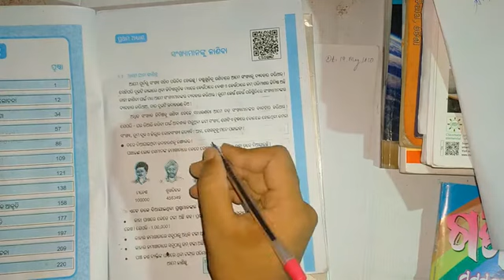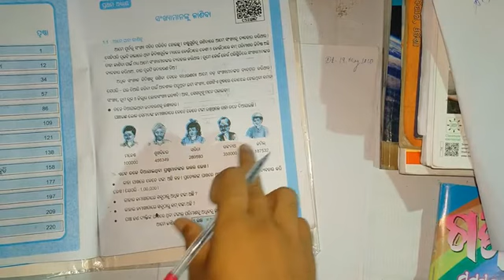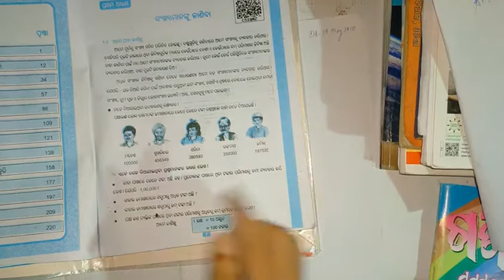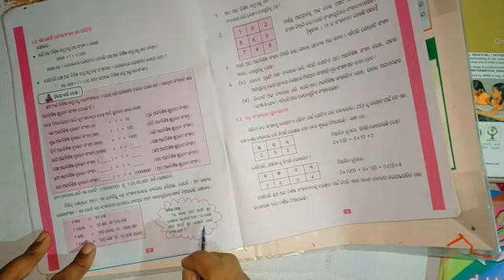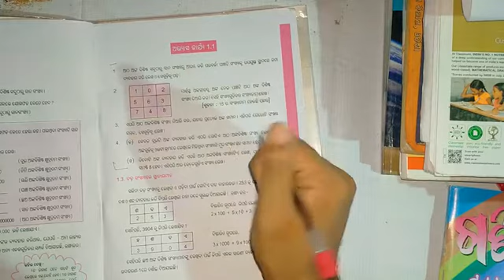Online classes math class 6th class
ନମସ୍କାର
 ପିଲାମାନଙ୍କୁ ଘରେ ପାଠ ପଢ଼ିବାକୁ କୁହନ୍ତୁ । ଅଭ୍ୟାସ କରିବାକୁ କୁୁହଁତୁ।